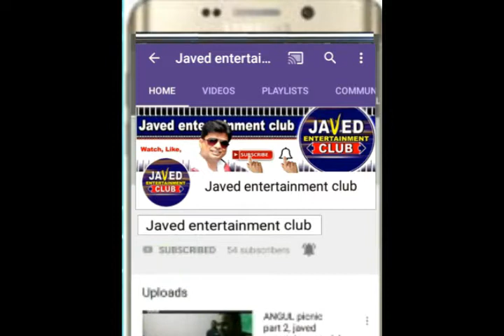BEAR ATTACK/JUNGLE BEAR IN TOWN/FOREST TEAM/BHALU/JANGLY KALA BHALU/BLACK BEAR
JAVED ENTERTAINMENT CLUB/JUNGLE BEAR IN TOWN/FOREST TEAM/BHALU/JANGLY KALA BHALU/BLACK BEAR